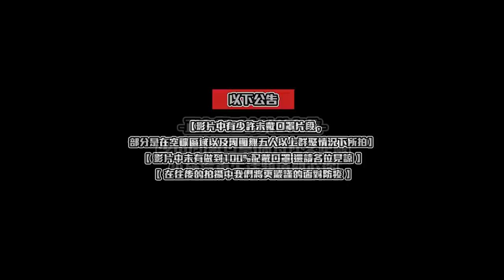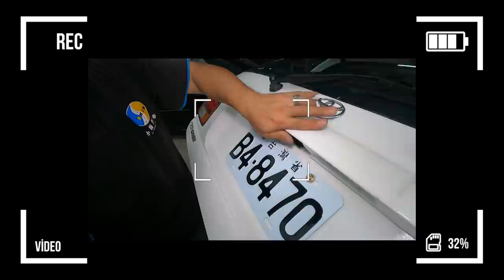【科P傳教室 EP90】老鄉土的Last Dance，缺件也只能靠科P舞豬舞狗了/1993 TOYOTA CAMRY WAGON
零件缺很大!!只好招喚萬能的科P了

JP820plus 極致4K頂級流媒體 後視鏡 行車紀錄器